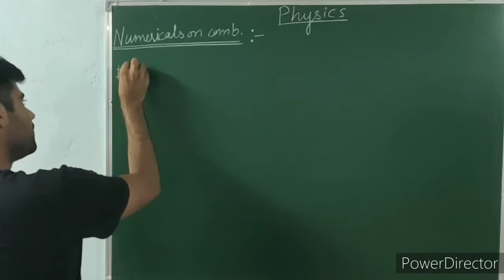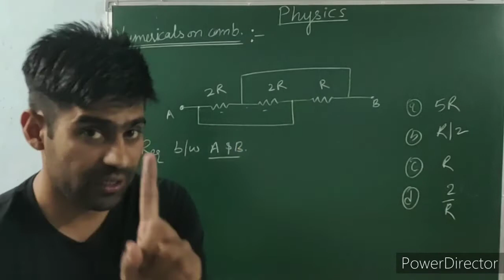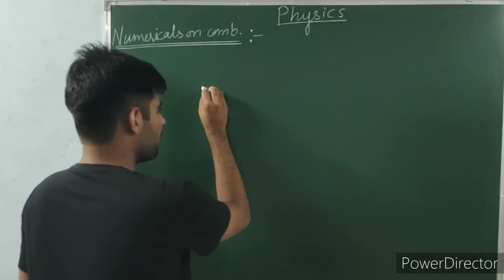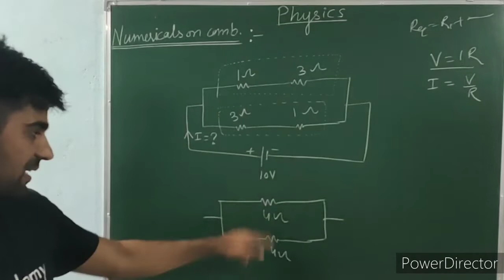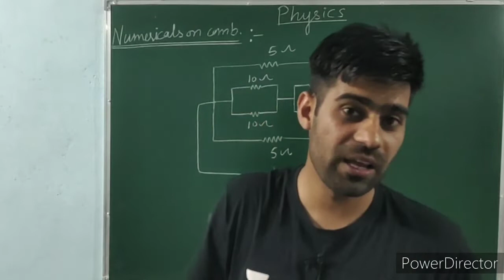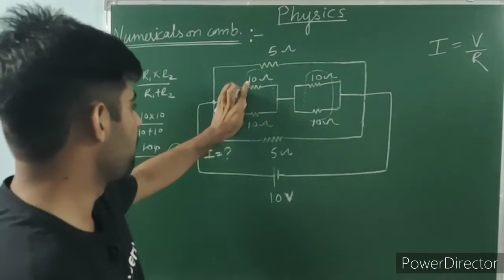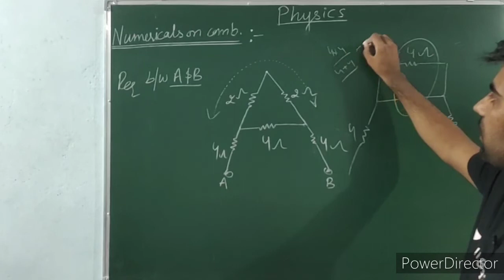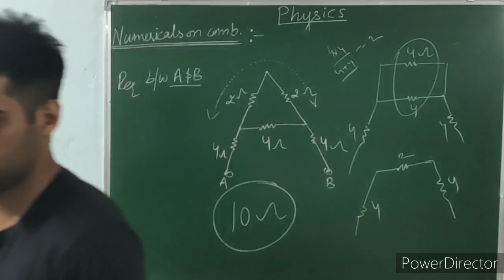Electricity- 10 || Class- 10 || combination of resistors by Ombir Jindher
Important Numericals on combination of resistors